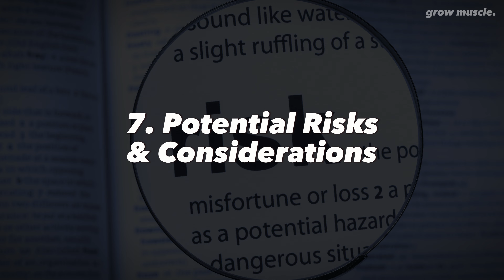What Happens To Your Body If You Do Wall Sits Everyday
Curious about the impact of doing wall sits every day? In this video, we explore the benefits of incorporating wall sits into your daily workout routine. Discover how daily wall sits can strengthen your lower body, improve endurance, and enhance core stability. Plus, we dive into related exercises like planks, burpees, and squats to see how they compare. Whether you're wondering what happens if you do wall sits every day or looking for the benefits of planking everyday, this video has you covered. We even share insights from a month-long wall sit challenge! Get ready to transform your body with this simple, effective sitting workout.

0:00 Intro
0:30 Benefit No. 1
0:57 Benefit No. 2
1:22 Benefit No. 3
1:46 Benefit No. 4
2:07 Benefit No. 5
2:31 Benefit No. 6
2:54 Benefit No. 7
3:27 Key Takeaways